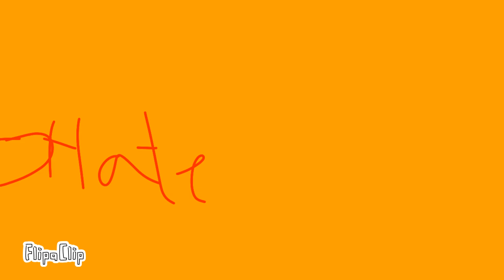why??? Anamiton meme origanal